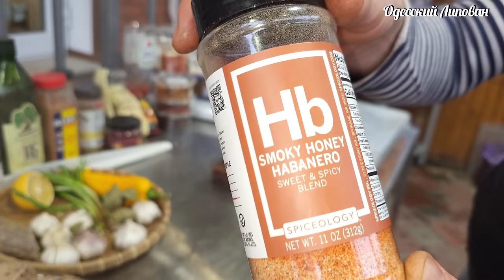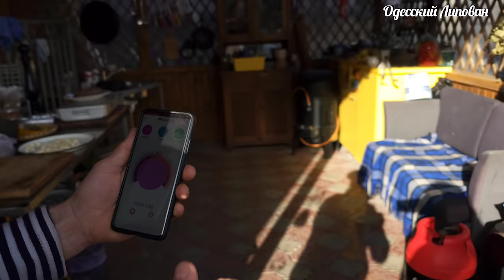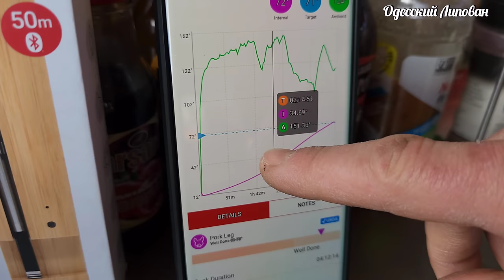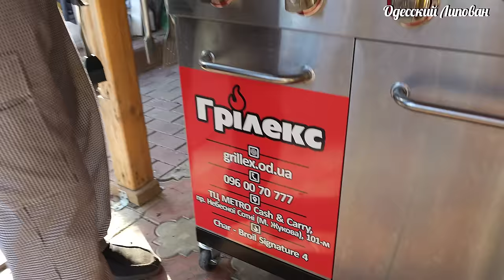СВИНОЙ ОКОРОК 48 ЧАСОВ/ 100 РЕЦЕПТОВ/ САЛО В РОССОЛЕ/ БУЖЕНИНА ВКУСНЕЕ Я НЕ ЕЛ!!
СВИНОЙ ОКОРОК 48 ЧАСОВ ПРИГОТОВЛЕНИЯ. 100 РЕЦЕПТОВ КАК ПРИГОТОВИТЬ САЛО

Как Приготовить Мягкое Сало.
 Рецепт Сала в Пиве. Сало в Рассоле
Как приготовить вкусное мягкое сало.

Мечта любого!!!👇👇👇
Я буду очень счастлив!